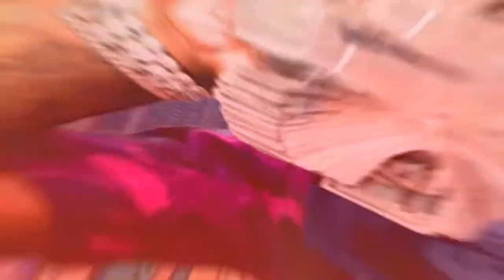NIGHT WALKERS SAUCE WALKA TYPE BEAT Hip Hop Rap Beat Instrumental 2020" By Ambition Beatz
NIGHT WALKERS SAUCE WALKA TYPE BEAT
link]

💰 Buy this Beat:
NIGHT WALKERS SAUCE WALKA TYPE BEAT Produced by Ambition Beatz (Beat Architects)